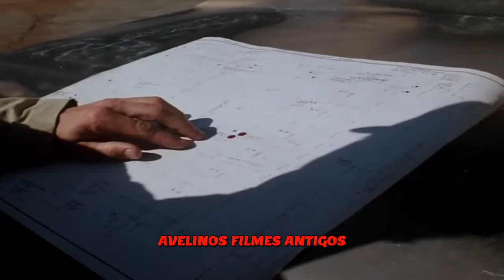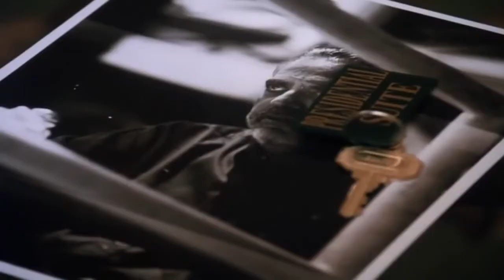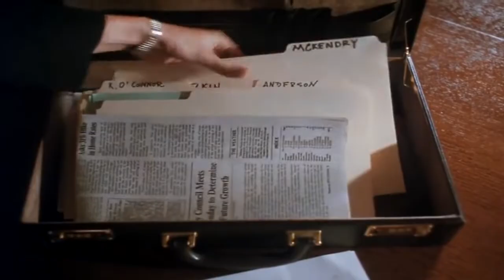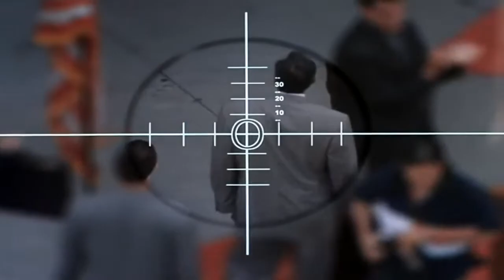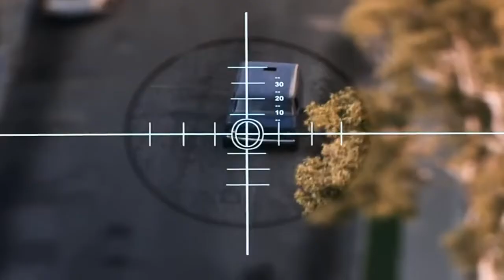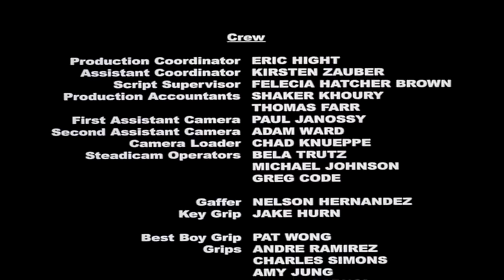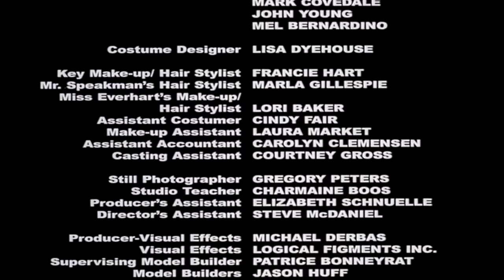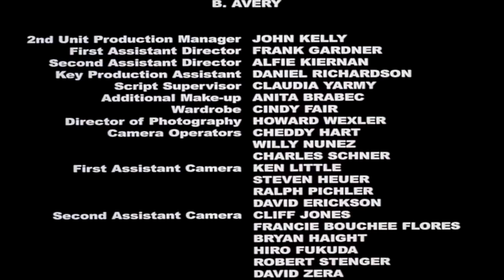Ameaça Vermelha (1999) | com Jeff Speakman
Afastado dos anos de guerra, Gregori refez sua vida na Califórnia. Quando seu passado na elite do exército soviético parece enterrado, chega uma ordem ameaçadora de um antigo comandante para que ele assassine alguns traficantes de armas.
Confira a resenha e comentários sobre o filme no nosso perfil do Instagram: @cinema.acaoecolecao